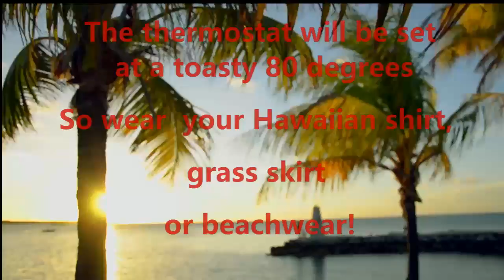Bucket o' Maybes Tropical Island Luau at Village Inn Kentwood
Escape to the Islands on 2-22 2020.  The Village Inn in Kentwood will be transformed into an island paradise to host a Tropical Island Luau with the Bucket o' Maybes. Flower leis, rum drinks, beach music, grass skirts and Hawaiian shirts, palm trees . . . you get the picture!